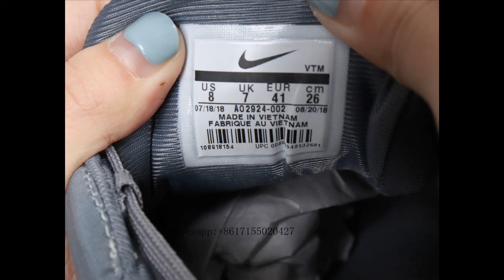NIKE AIR MAX 720 COOL GREY AO2924 002